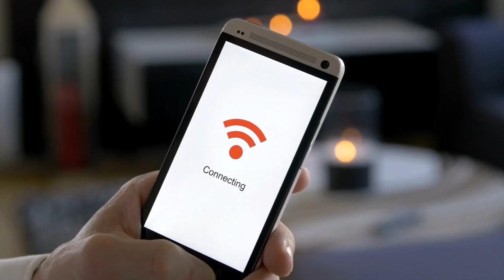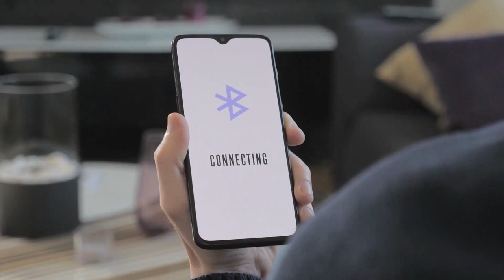Be Safe Module 2 Pashto